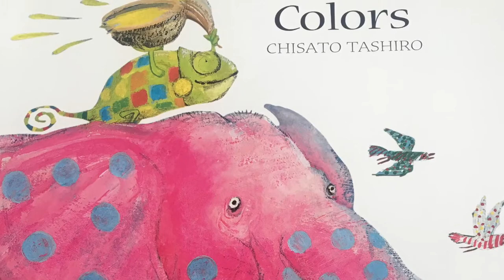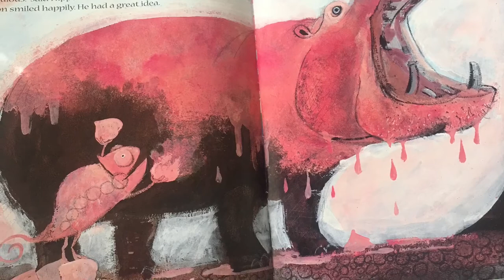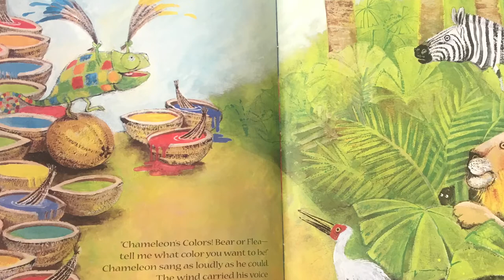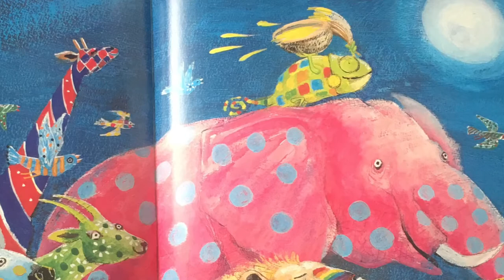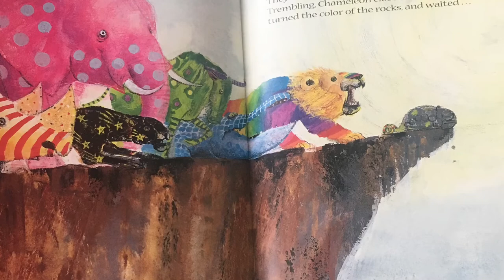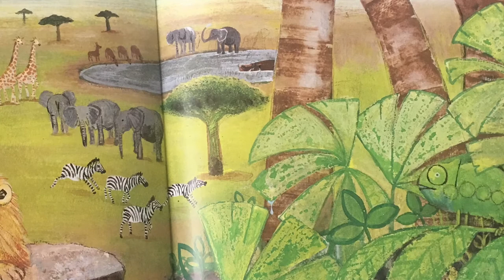Read Aloud with Ms. Paula!: Chameleon’s Colors (Chisato Tashiro)